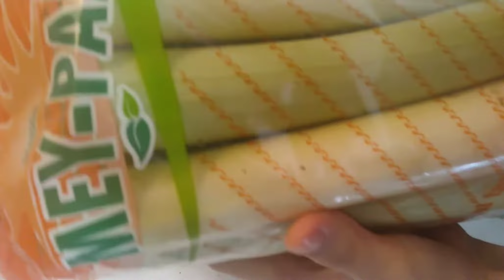LEZZETLİ ANTALYA USULÜ PIRASA YEMEĞİ TARİFİ☑️ GERÇEKTEN ÇOK LEZZETLİ😋akşamyemegitarifi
Yemek vlog ben okul